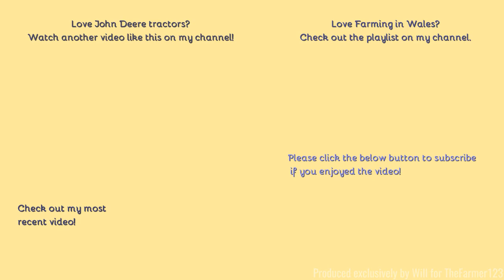Farming in Wales - Hedge cutting with John Deere 6330 & Bomford Hedge Cutter. [22]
Hello,
Also going on whilst the power harrowing was taking place was this hedge cutting in a field nearby.
- Filmed on Panasonic AG-AC8EJ - Unboxing:
Comment Rules (Last Update: 12th June 2017):
1. Do not swear or be rude in the comments. Any comments that contain this will be removed by me. Equally if I decide there is an aggressive comment towards me or someone else, that will also be removed.
2. Use correct grammar and try to use correct spelling. I want the comments section to be presentable. If there is deliberate misuse of grammar and spelling I will not reply to the comment, More on this below.
3. Try not reply to everyone with their comments in each video, as I will do that but if you can help someone and I do not get there first than please do.
4. I am up for constructive criticism so if you have any for any video than please do leave it in the comments section and let me know and I will do my best to resolve this.
5 - NEW: NO fake comments, and by this I mean bots spamming me. I have had this in the past and it's not fun getting excited that you have a new viewer when it's actually just a bot. Any comments that contain this will be removed by me & flagged to YouTube for spam.
6 - No previous comments, and by this I mean copied & pasted comments that have been previously posted before and I have replied (If I have not replied at the time of post then fair enough, I will reply on the latest). There is no need for the same one comment, but on two videos to be posted twice. Not only does it waste my time answering it again but it waists yours too!
7 - No links to be posted in my comments due to safety reasons. If you want to show me a channel use that one if its yours or quote the name, not the link! Any comments that contain this will be removed by me.